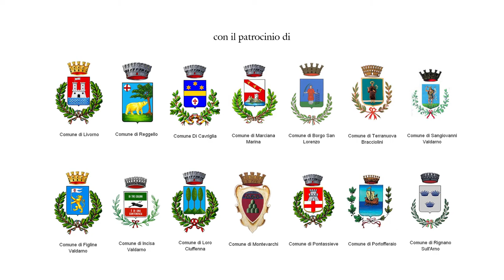Trailer "Valeriano Falsini" Il documentario.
Valeriano Falsini, un uomo, una bicicletta, una passione. Il documentario che racconta la vita sportiva di Valeriano Falsini e che ha ispirato il film "Mi chiamava Valerio"